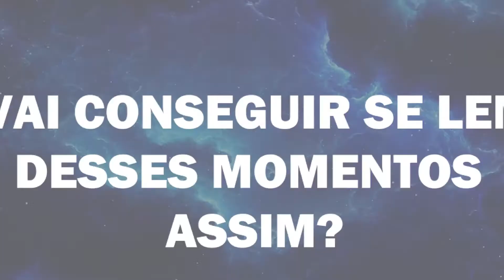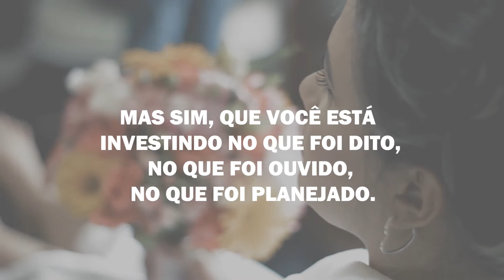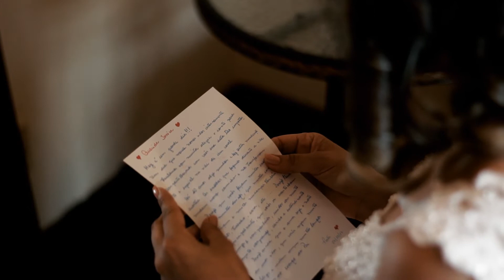SÉRIO QUE VC ACHA BOBEIRA?!